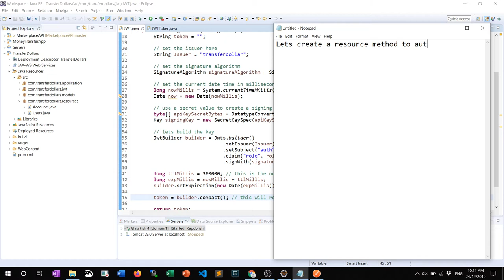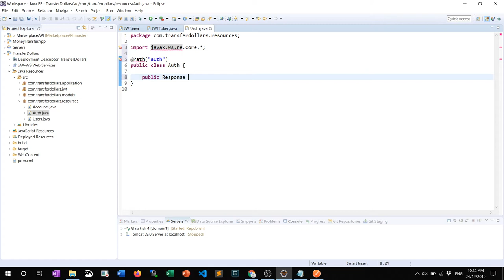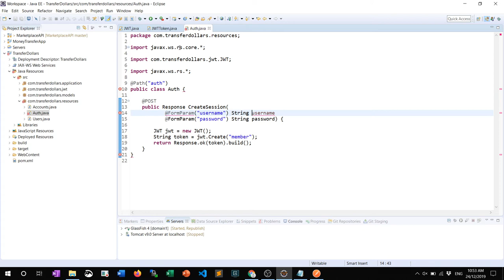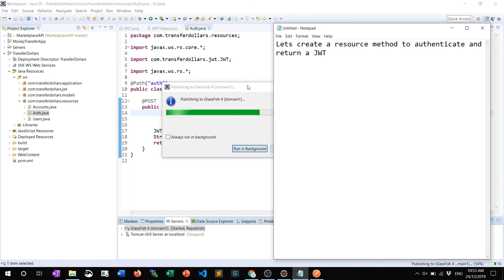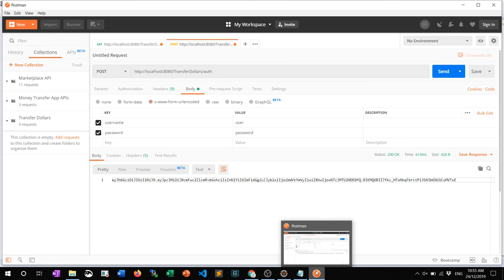ST8023 Bearer JWT Token Auth 4 Create your auth method generate the JWT